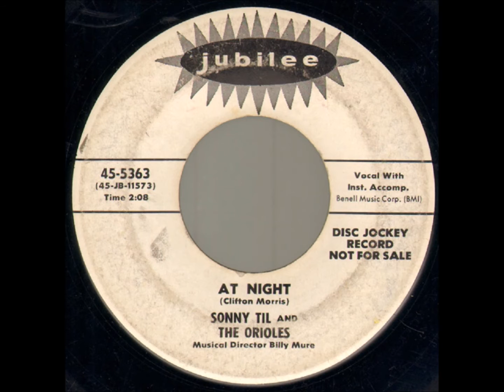Sonny Til & The Orioles - Tell Me So - Jubilee-5363 - 1959